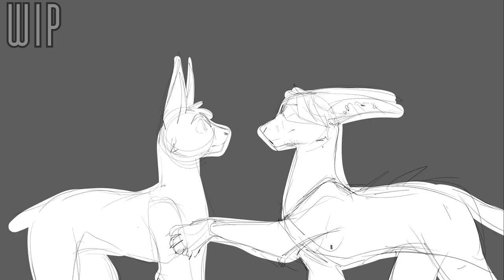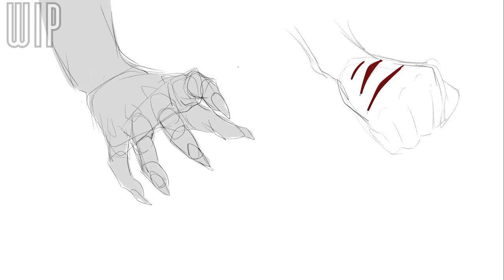[2 MAP Parts] Machete, Animals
Hey look who's still alive and kicking. nothing like a good old-fashioned quarantine to make you upload. Let me know if you like this format for MAP parts?

I've been sitting on this part for a while, just didn't feel right to upload it on it's own. The characters are me Progeny OC's who you've seen around. Reiin, Elbii, Mottle, y'know. The fourth kid that Reiin is talking to is B'Kett

Finished this part last night yeehaw. It's a scene from the manga that didn't make it into the anime adaptation, which is a real shame in my opinion. I really stepped out of my comfort zone on this one and I think it was worth it!